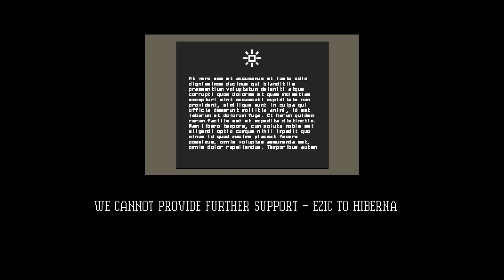AN UNEXPECTED OUTCOME!! | Papers Please #8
Had to make a very big choice and... pick none of the above which SURPRISINGLY was wrong.